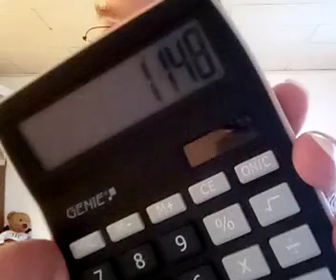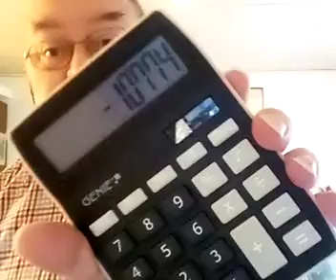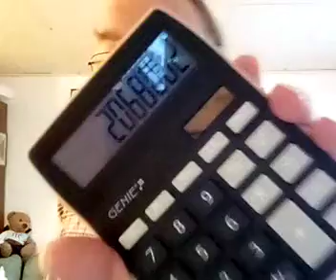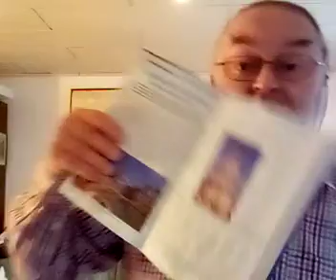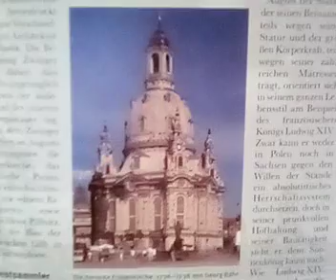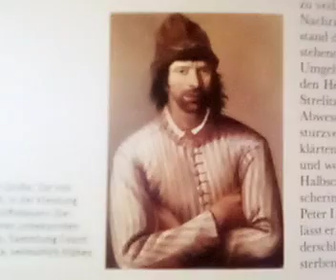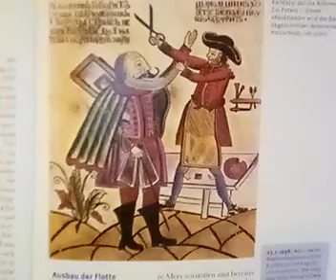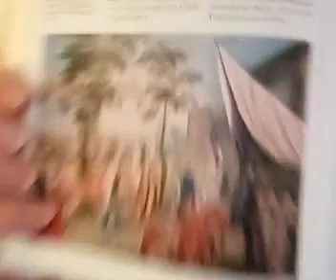Egon Dombrowsky 20 01 2021 433 Stunde zur Weltgeschichte 951 Geschichtsstunde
433. Stunde zur Weltgeschichte – 951. Geschichtsstunde ([Nachtrag von 1696: Österreich und Mailand – Reiterpost über Alpenpass] / Fokus: Barockes Elbflorenz – Augusts Prachtentfaltung in Dresden / Russland – Peter I. reist inkognito durch Westeuropa / Heiliges Römisches Reich Deutscher Nation (Österreich) und Osmanisches Reich – Ende der Türkenkriege / Russland – Julianischer Kalender / Heiliges Römisches Reich Deutscher Nation (Brandenburg-Preußen) – Akademie in Berlin) – Nachtrag von 1696 / 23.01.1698 bis 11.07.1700